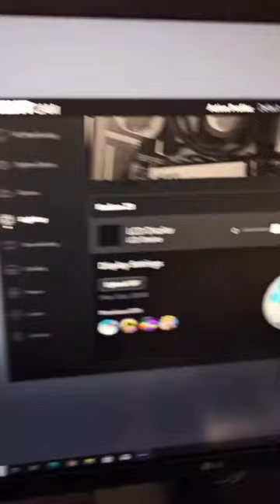want to have electronic shoes that run on computer😇🔥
electric shoes,
shoes,
hover shoes,
back to the future shoes,
nike shoes,
futuristic shoes,
running shoes,
elon electric shoes,
fast shoes,
electronics,
elon musk electric shoes,
electric skate shoes,
electric roller shoes,
e-shoes,
nike self lacing shoes,
elon musk electric skate shoes,
robotic shoes,
self lacing shoes,
on shoes,
roller shoes,
mechanical shoes,
worlds fastest shoes,
piezoelectric generator shoes,
diy roller shoes,
skate shoes operated by electric,